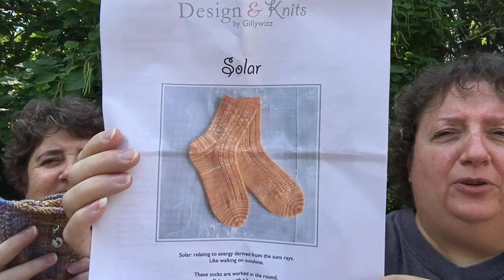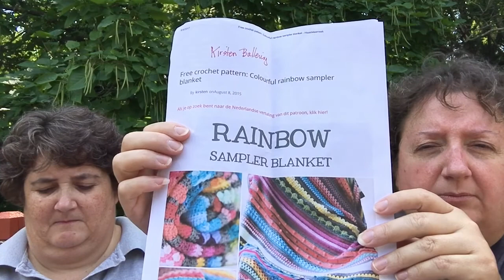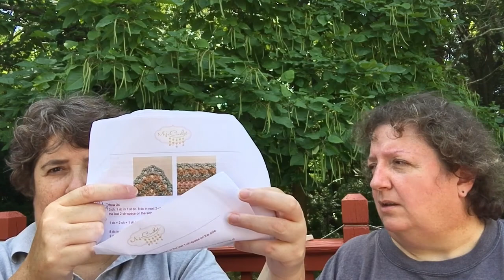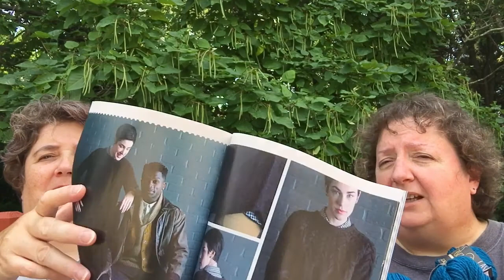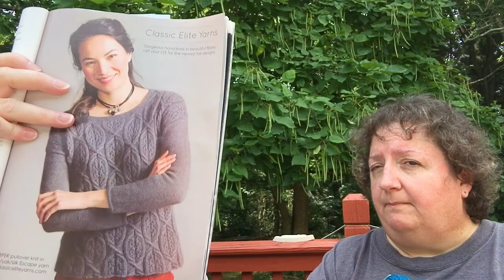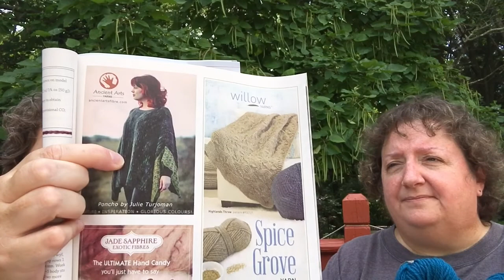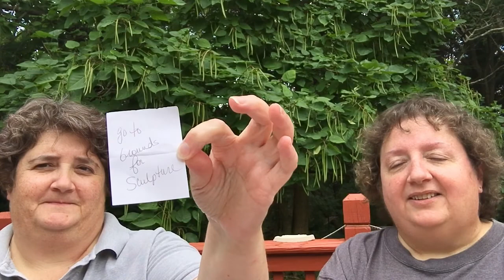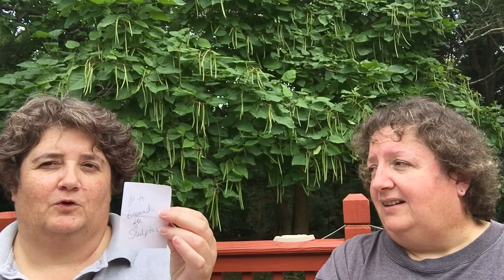The Crafty Toads - Episode 35 - Mary Beth FINISHED Something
A knitting and crochet podcast hosted sisters Helen and Mary Beth.